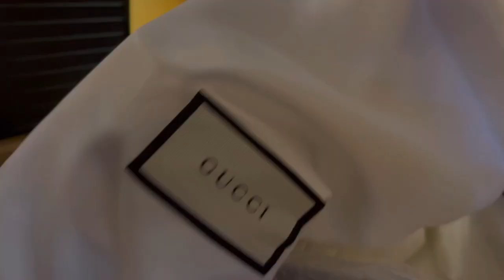UNBOXING GUCCI BELT AND SANDALS